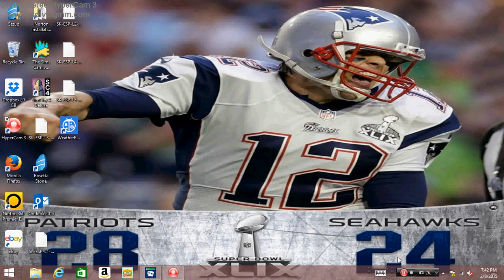Microsoft solitaire daily challenge free cell 2/8/15